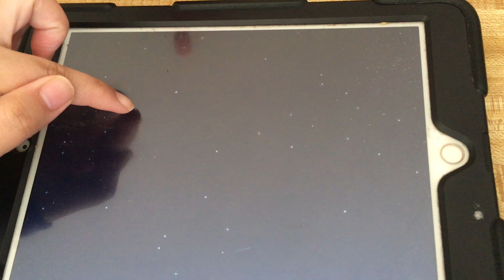✝️ = 💟 Cross Equals Love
"Beauty Of The Lord"

Chorus:
I will declare the beauty of the Lord.
Nothing compares to the beauty of the Lord.
Jesus, Your love, it takes my breath away.
Now I'm living every day for the beauty of the Lord.

Composer:
Jared Anderson (2004)

No copyright is intended on any music, pictures or video clips used in the videos.